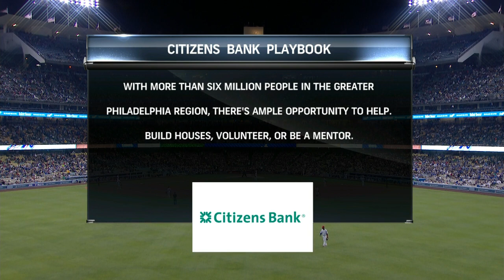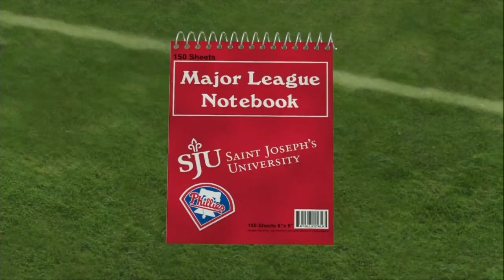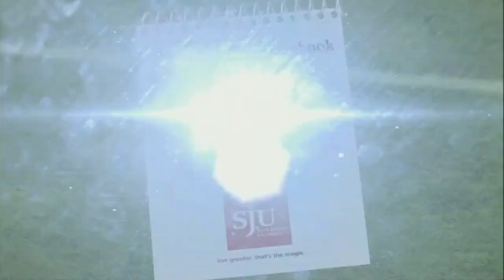PHI AT LAN - July 07, 2015